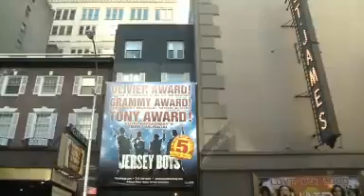Interchange Intro Level Unit 15 On Broadway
Basic English Videos - Interchange - Intro Level Unit 15 (On Broadway )